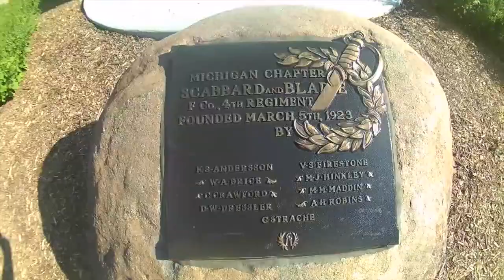My Journey: Best of 2016